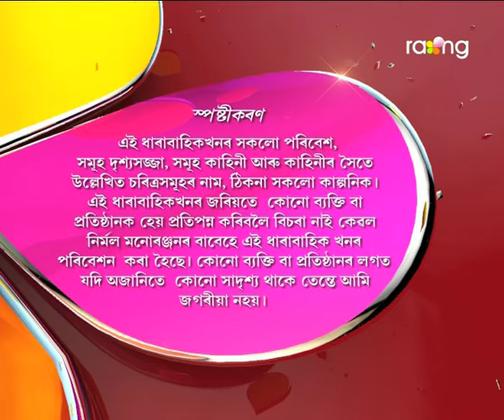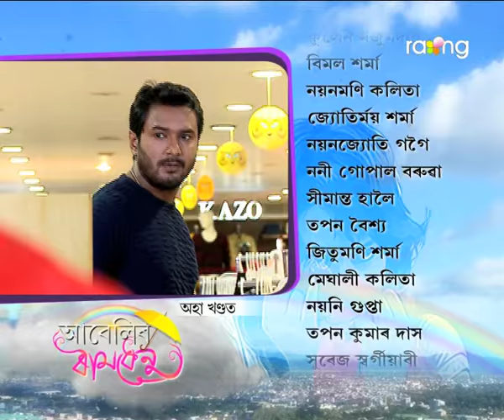Abelir Ramdhenu | 8th Nov | Full Episode | No 68